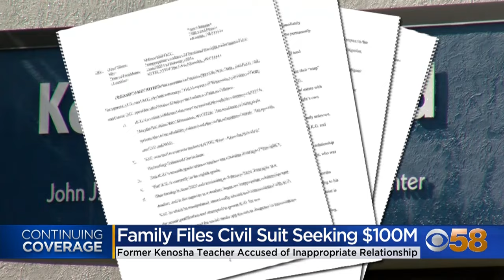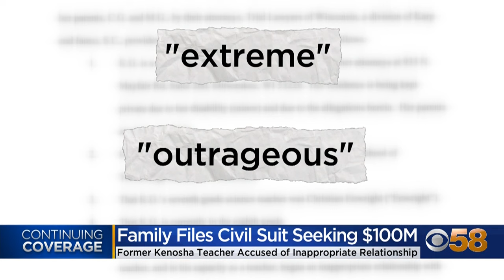CBS58 5 -21-24 Kenosha Teacher Sued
Former 7th grade KTEC West teacher Christian Enwright is now facing a lawsuit by the family of the 8th grade girl who he allegedly had an inappropriate messaging relationship with this year.